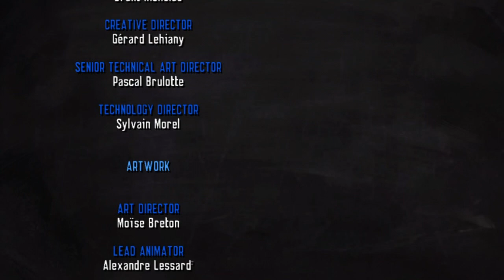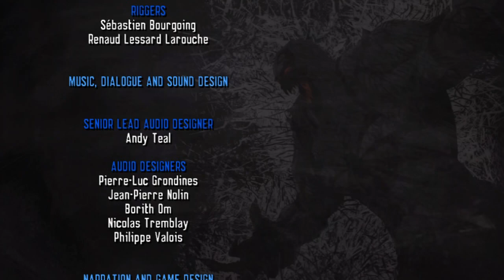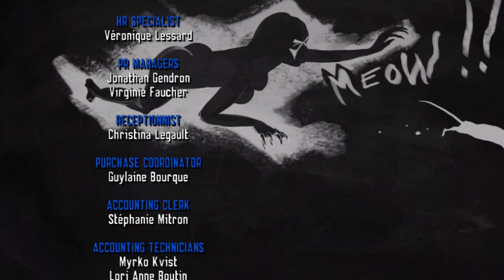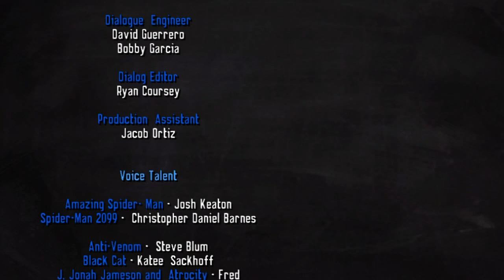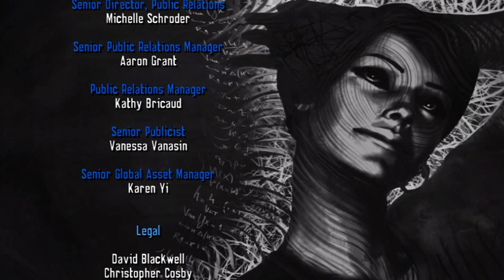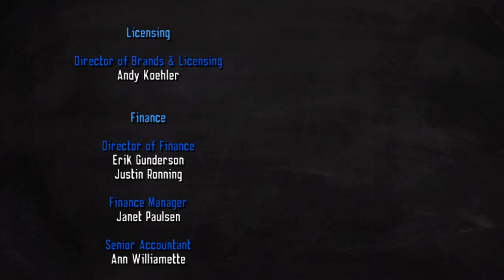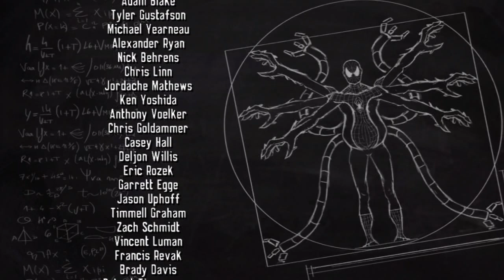Spider-Man Edge Of Time Ending - Walkthrough Part 17 - Xbox 360 Gameplay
This video will show the ending for Spider-man Edge of time. It is also part 17 of the walkthrough for this game. The game was played through on an Xbox 360 console. The full story line along with all of the cut-scenes will be shown as I review the gameplay whilst I play through it.

Spider-Man Edge Of Time is available on Xbox 360, Playstation 3, Nintendo Wii, Nintendo DS & Nintendo 3DS platforms.

If you would like to follow me on other social medias you can find my links to other platforms on my channel page in the bottom right corner of my banner.